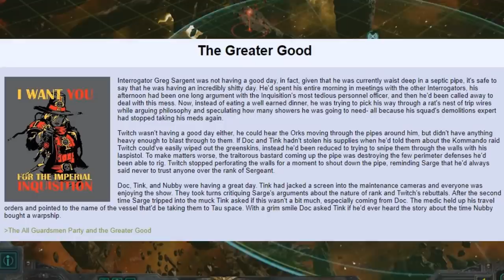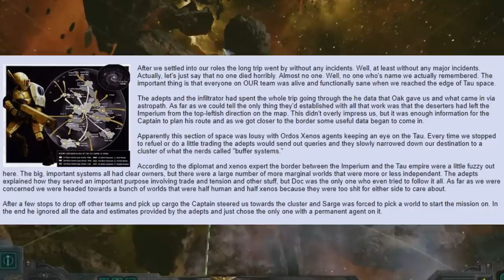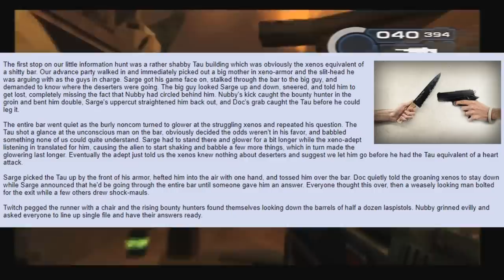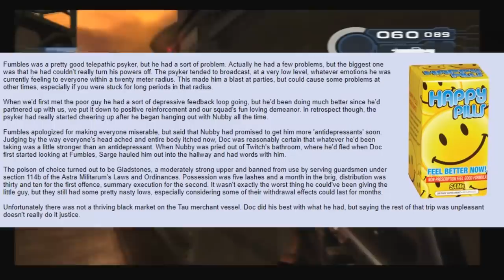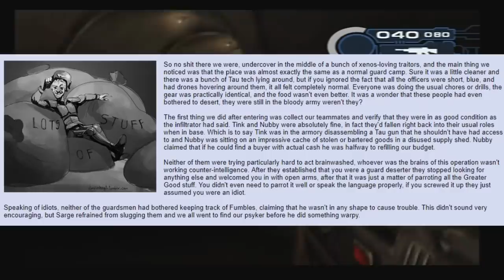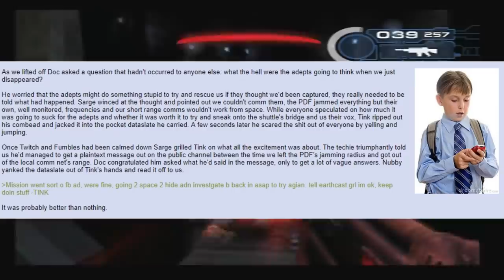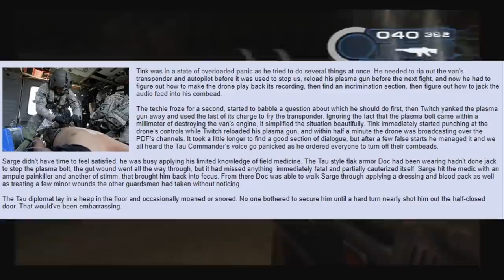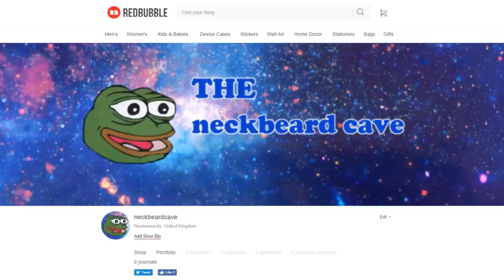The Adventures of the All Guardsmen Party =][= (The Greater Good) #10